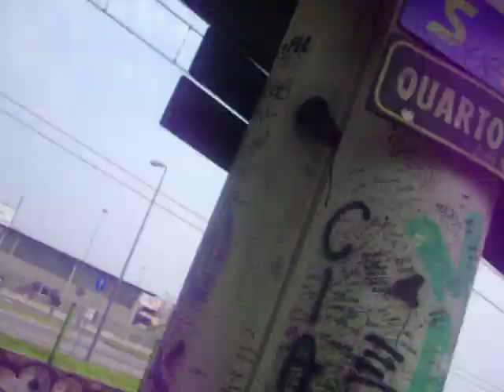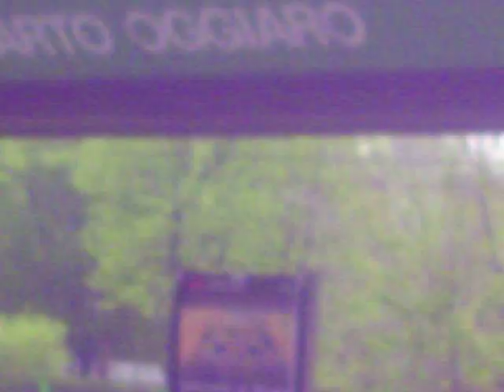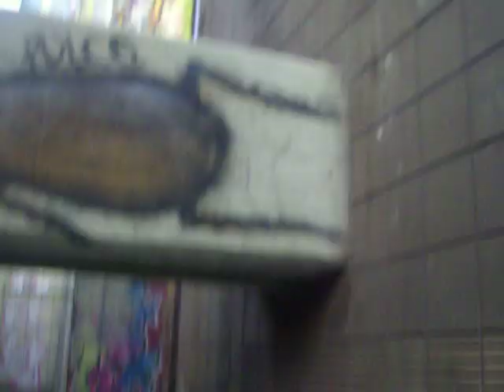alla stazione di quarto